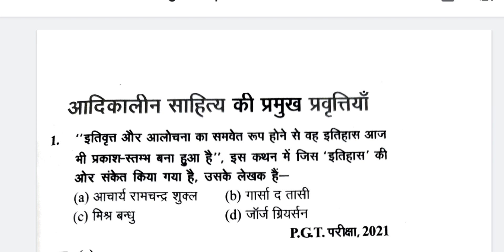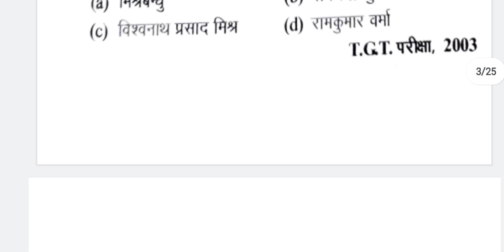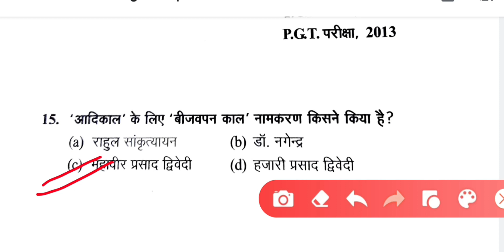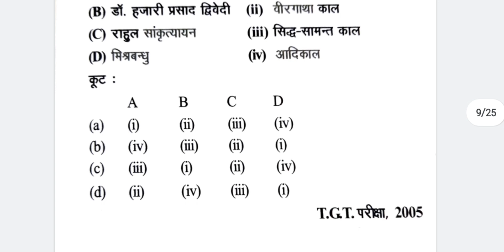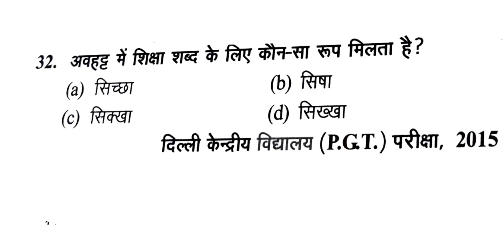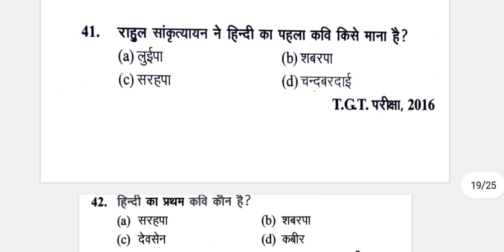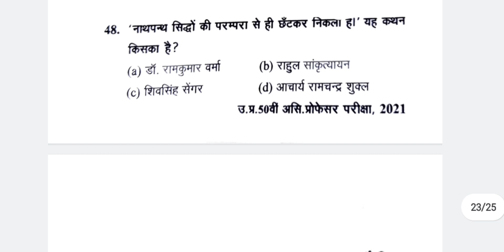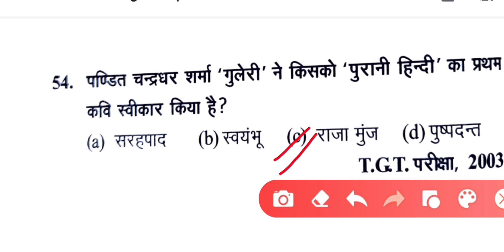आदिकालीन साहित्य से पूछे गए प्रश्न previous year question// PGT , TGT , KVS, NVS ,DSSSB, NET ,JRF //